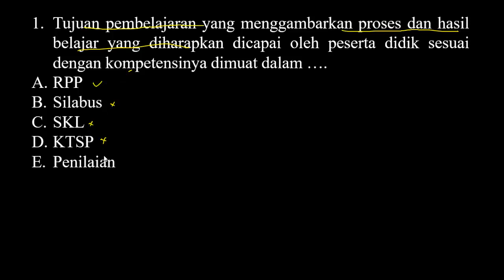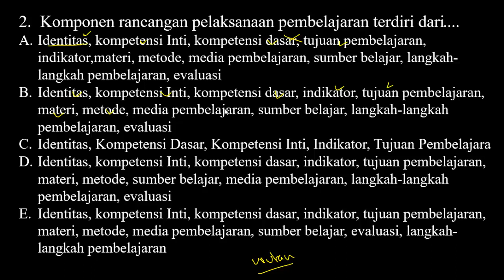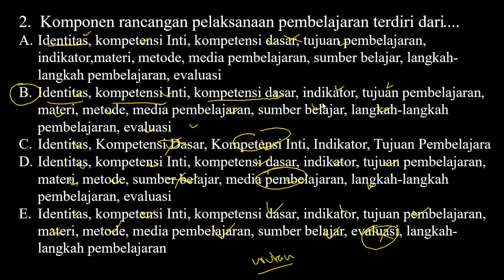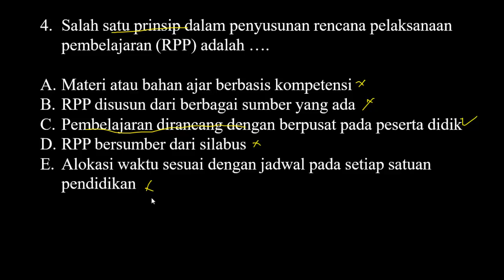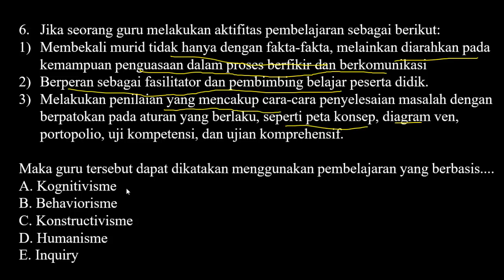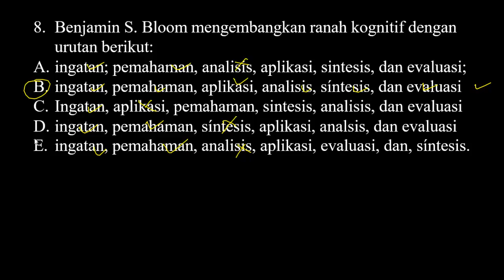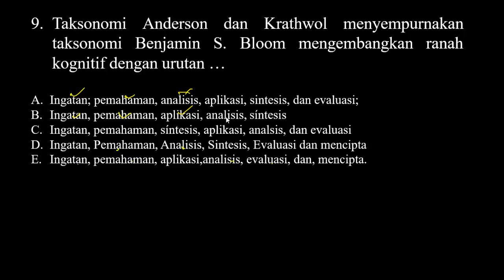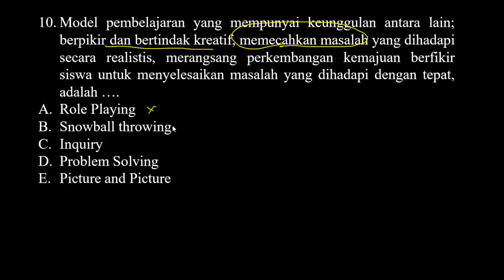Soal SKB Guru Semua Bidang (Guru Kelas/Guru SD/Guru SMP/Guru SMA) - Soal SKB Pedagogik CPNS (Part.7)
Soal SKB Guru Lengkap Semua Bidang (Guru Kelas/Guru SD/Guru SMP/Guru SMA) - Soal SKB Pedagogik CPNS